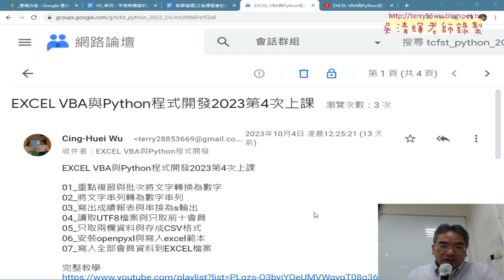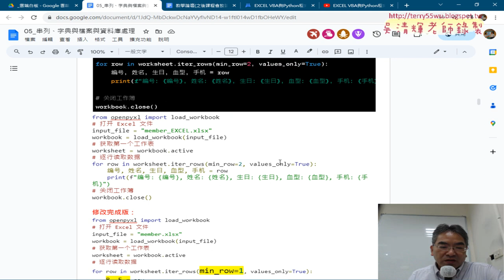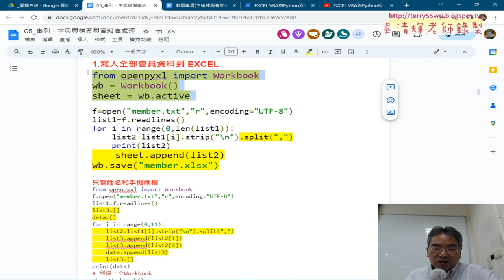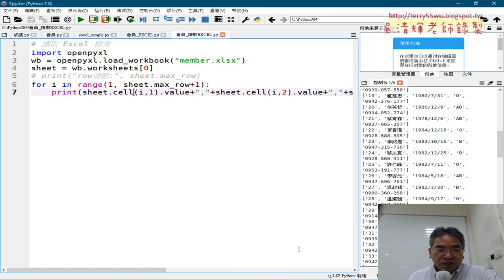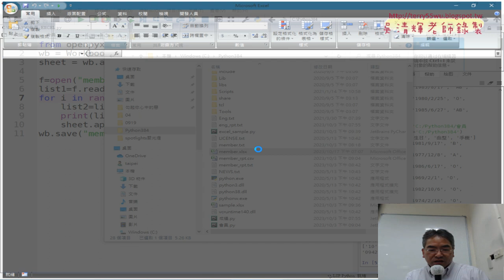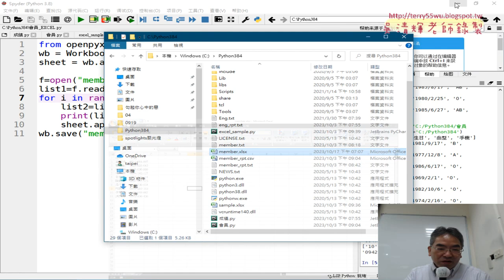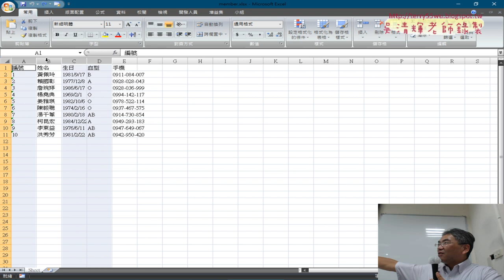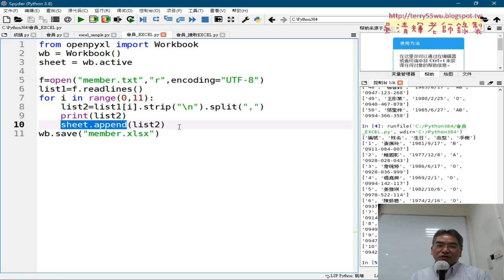01 重點提示與將會員資料改為姓名手機兩欄